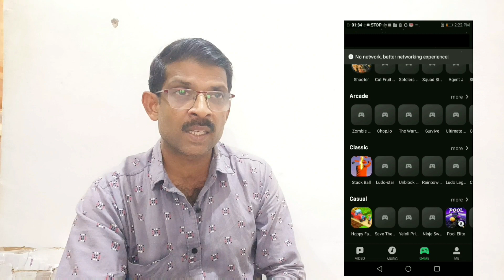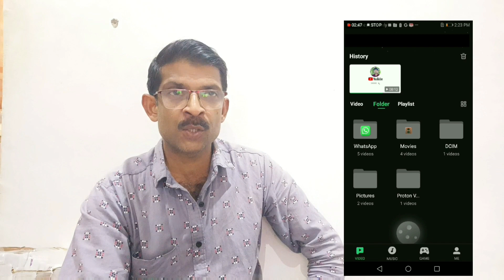Music and video player for Android mobile